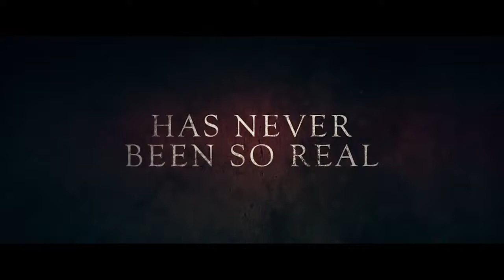Confession Official Trailer (2022) - Stephen Moyer, Colm Meaney, Clare-Hope Ashitey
Check out the official Confession Trailer starring Stephen Moyer, Colm Meaney, Clare-Hope Ashitey

UK Release Date: January 21, 2022
Starring: Stephen Moyer, Colm Meaney, Clare-Hope Ashitey
Directed By: David Beton

Synopsis: One church, one priest, a wounded man and his loaded gun. An intense thriller played out in real time during one night where a vengeful confession must take place.